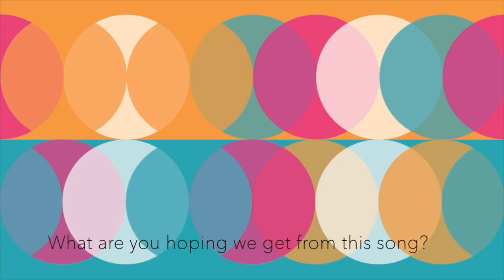The Sun's Coming Up Interview with John Part 2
Compilation of interview with John from Like Years